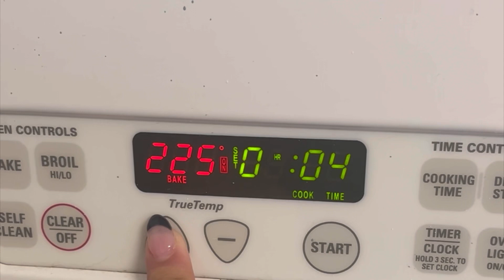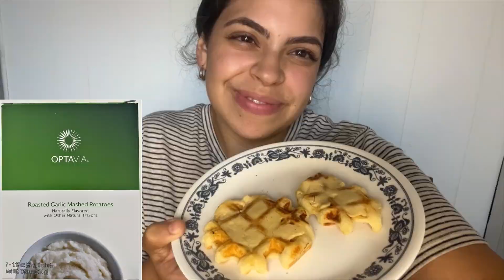DAY 18 + 19 // 30 DAY HEALTHY RESET // WHAT I EAT IN A DAY + ENJOYING THE JOURNEY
Heyyyyy Friends!!! Thank you so much for joining me on my journeytolose130lbs
This journey is tough, but I’m here to show you all that YOU CAN DO IT! We are CONQUERORS and I couldn’t do this without each other!!
If you are looking for some weight loss motivation and are looking to get back on track with your health, or even just wanting to join a community of positive minds with similar goals, WELCOME! Continue following along and we can totally do it TOGETHER!

It's official!! DAY 18 + 19 of my 30DayHealthyReset is HERE!! I am sharing my FULL DAY Of EATING on my Optavia 5&1 Program! I'm bringing you along with me to show you the 5 fuelings I ate during the day, how I made sure to drink all of my water, how I make my coffee in the morning, how my body is adjusting, how I will feel from the time I wake up to the time I go to bed, and MORE tips!

Use this guide as a starting point for your journey on the Optavia 5&1 Plan, or if you are just looking for some new healthy options to incorporate into your household to live a more healthy lifestyle!

Want to JOIN ME!? Let's create our healthy life TOGETHER!!

Tag me on IG @healthierliz_ with a pic of your tracking journal and use the 30DayHealthyReset so we can follow along TOGETHER!!

**I am an Independent Certified OPTAVIA Coach Average weight loss for clients on the optimal 5/1 health plan is 12lbs.**

In a clinical study, the group on the Optimal weight 5/1 Plan, lost 10x more weight than the self directed control group.

Please feel free to comment below or contact me directIy at with any additional questions you have about the program and I will help in the best way I can to get YOU on track with your health.

DAY 17 // 30 DAY HEALTHY RESET // WHAT I EAT IN A DAY + HOW TO REMAIN CONSISTENT

optavia,optavia full day of eating, optavia weight loss, optavia unboxing, optavia what i ate today, optavia getting started, optavia lean and green meals, optavia 5 and 1 plan, how to lose weight fast,optavia what i eat in a day,fueling hacks optavia,optavia results, optavia weightloss,optavia getting back on track,optavia before and after,30 days weight loss challenge, 30 day consistency, habit tracker,30 day healthy reset,optavia motivation,weight loss motivation